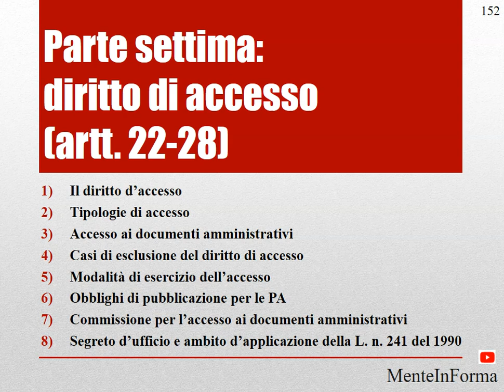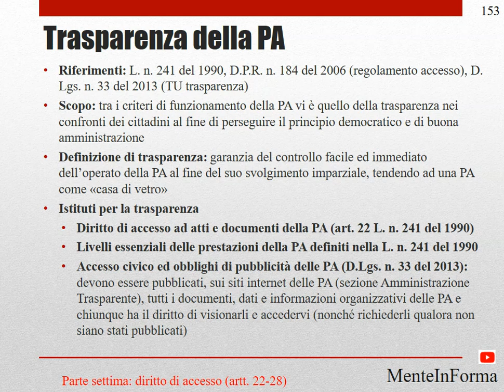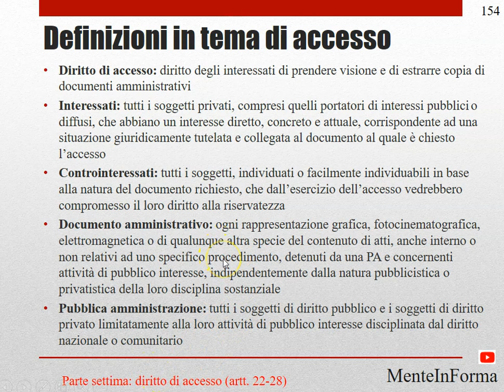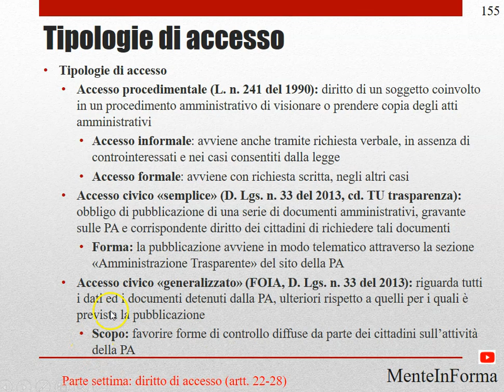Diritto di accesso - Procedimento amministrativo - L.n. 241/1990 (Parte 39)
Parte settima: diritto di accesso (artt. 22-28)
Il diritto d’accesso
Tipologie di accesso
Accesso ai documenti amministrativi
Casi di esclusione del diritto di accesso
Modalità di esercizio dell’accesso
Obblighi di pubblicazione per le PA
Commissione per l’accesso ai documenti amministrativi
Segreto d’ufficio e ambito d’applicazione della L. n. 241 del 1990

Trasparenza della PA
Riferimenti: L. n. 241 del 1990, D.P.R. n. 184 del 2006 (regolamento accesso), D. Lgs. n. 33 del 2013 (TU trasparenza)
Scopo: tra i criteri di funzionamento della PA vi è quello della trasparenza nei confronti dei cittadini al fine di perseguire il principio democratico e di buona amministrazione
Definizione di trasparenza: garanzia del controllo facile ed immediato dell’operato della PA al fine del suo svolgimento imparziale, tendendo ad una PA come «casa di vetro»
Istituti per la trasparenza
Diritto di accesso ad atti e documenti della PA (art. 22 L. n. 241 del 1990)
Livelli essenziali delle prestazioni della PA definiti nella L. n. 241 del 1990
Accesso civico ed obblighi di pubblicità delle PA (D.Lgs. n. 33 del 2013): devono essere pubblicati, sui siti internet delle PA (sezione Amministrazione Trasparente), tutti i documenti, dati e informazioni organizzativi delle PA e chiunque ha il diritto di visionarli e accedervi (nonché richiederli qualora non siano stati pubblicati)

Definizioni in tema di accesso
Diritto di accesso: diritto degli interessati di prendere visione e di estrarre copia di documenti amministrativi
Interessati: tutti i soggetti privati, compresi quelli portatori di interessi pubblici o diffusi, che abbiano un interesse diretto, concreto e attuale, corrispondente ad una situazione giuridicamente tutelata e collegata al documento al quale è chiesto l’accesso
Controinteressati: tutti i soggetti, individuati o facilmente individuabili in base alla natura del documento richiesto, che dall’esercizio dell’accesso vedrebbero compromesso il loro diritto alla riservatezza
Documento amministrativo: ogni rappresentazione grafica, fotocinematografica, elettromagnetica o di qualunque altra specie del contenuto di atti, anche interno o non relativi ad uno specifico procedimento, detenuti da una PA e concernenti attività di pubblico interesse, indipendentemente dalla natura pubblicistica o privatistica della loro disciplina sostanziale
Pubblica amministrazione: tutti i soggetti di diritto pubblico e i soggetti di diritto privato limitatamente alla loro attività di pubblico interesse disciplinata dal diritto nazionale o comunitario

Tipologie di accesso
Tipologie di accesso
Accesso procedimentale (L. n. 241 del 1990): diritto di un soggetto coinvolto in un procedimento amministrativo di visionare o prendere copia degli atti amministrativi
Accesso informale: avviene anche tramite richiesta verbale, in assenza di controinteressati e nei casi consentiti dalla legge
Accesso formale: avviene con richiesta scritta, negli altri casi
Accesso civico «semplice» (D. Lgs. n. 33 del 2013, cd. TU trasparenza): obbligo di pubblicazione di una serie di documenti amministrativi, gravante sulle PA e corrispondente diritto dei cittadini di richiedere tali documenti
Forma: la pubblicazione avviene in modo telematico attraverso la sezione «Amministrazione Trasparente» del sito della PA
Accesso civico «generalizzato» (FOIA, D. Lgs. n. 33 del 2013): riguarda tutti i dati ed i documenti detenuti dalla PA, ulteriori rispetto a quelli per i quali è prevista la pubblicazione
Scopo: favorire forme di controllo diffuse da parte dei cittadini sull’attività della PA